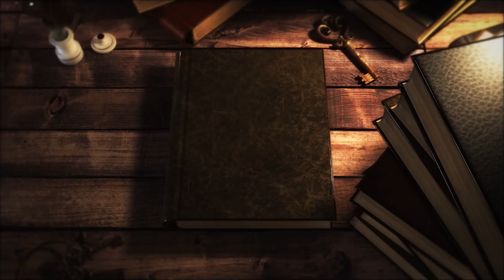The Book of Hands Episode Seven Trailer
Episode Seven Trailer is here!

We decided to play Teams this time
Featuring Subzero10135, MudkipHero, GoatRey22, KaeBea, PapaKooz and Scorpion10135